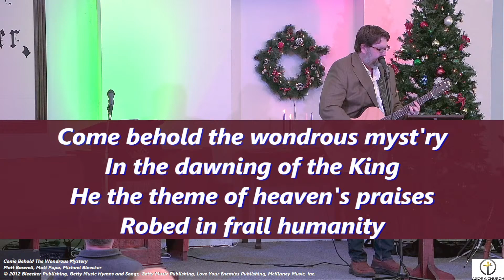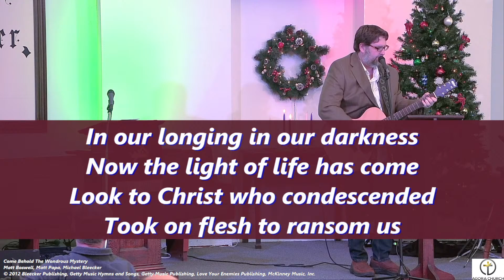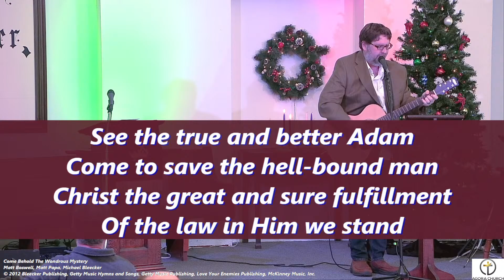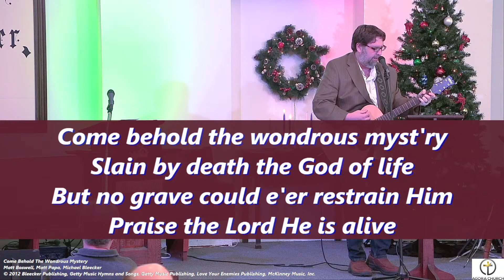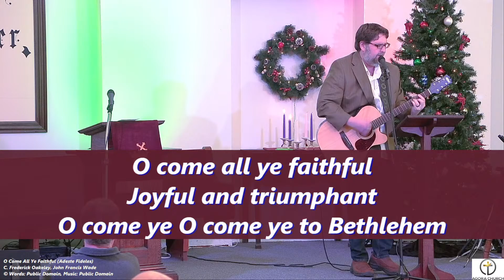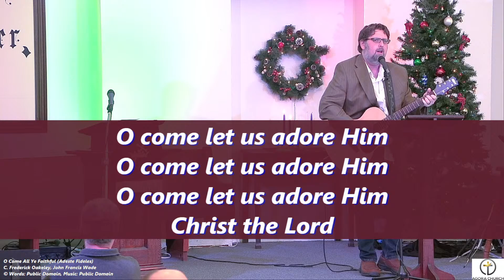Mark Presents Christ the Perfect Servant - December 10, 2023 - Agora Church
Christmas in the Four Gospels
Mark Presents Christ the Perfect Servant

Message summary: Service and sacrifice are eternally part of the Christmas story—are they part of yours?

Two questions the example of Jesus Christ inspires us to ask this
Christmas season—

1. “Do I focus on serving others or expecting others to serve me?”
—Mark 10:45a.

2. “Do I give from my life and not just my wallet?”—Mark 10:45b.

Five keys to sustainable service to others—
     • Find your identity in being a servant—Mark 10:43.
     • Identify the givers and takers in your life and avoid spending all your time with
        either category— Proverbs 11:25; 30:15.
     • Renew your heart and mind through dependence upon God and prayer
     • Focus on serving God by serving others, looking solely for His pleasure and not
        the gratitude of others— Ephesians 6:6.
     • Rest—Exodus 20:9-10; Mark 6:31.

Prelude and postlude music arranged and performed by Amy Rebecca Laurence